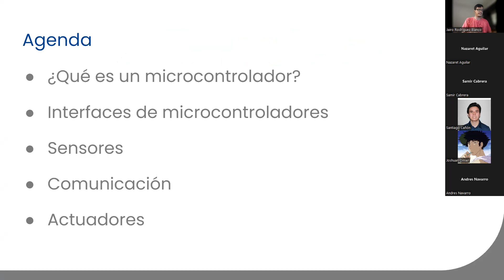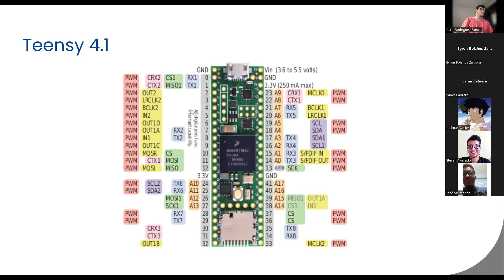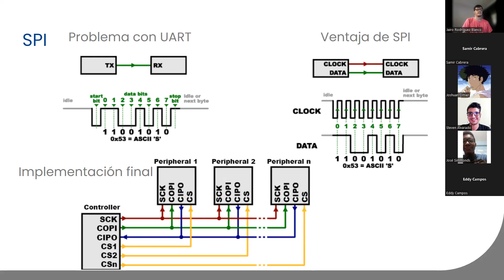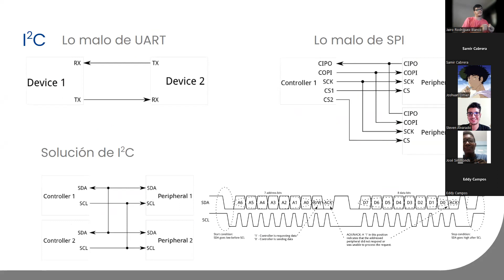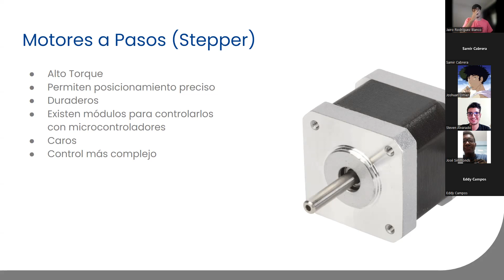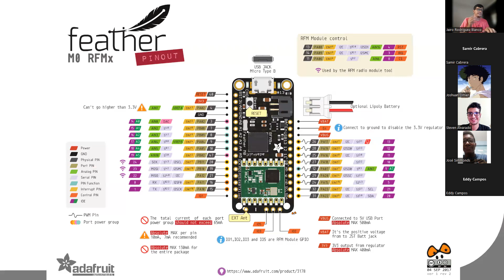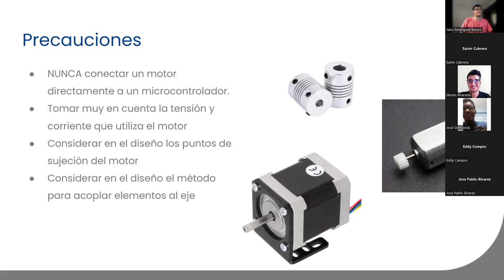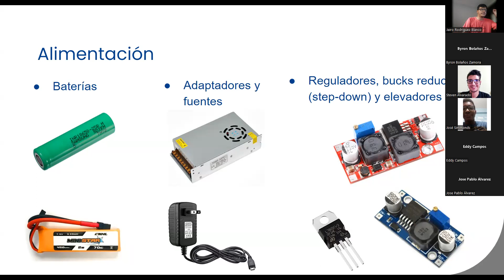[02] Microcontroladores, sensores y actuadores | Introducción a Sistemas Espaciales 2022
Grabación de la segunda clase del curso de Introducción a Sistemas Espaciales de TECSpace, primer semestre 2022.